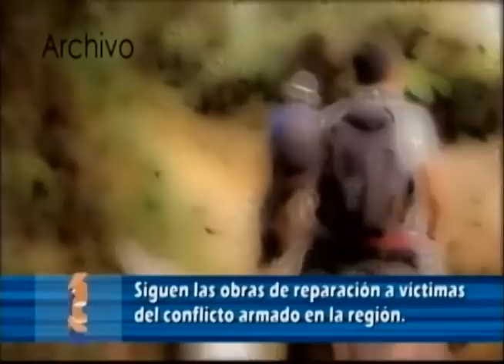Siguen las obras de reparación a víctimas del conflicto armado en la región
Mil millones de pesos destinó la Gobernación de Antioquia para las comunidades rurales de los municipios donde implementa el programa Ruta Integral para Víctimas del Conflicto Armado.